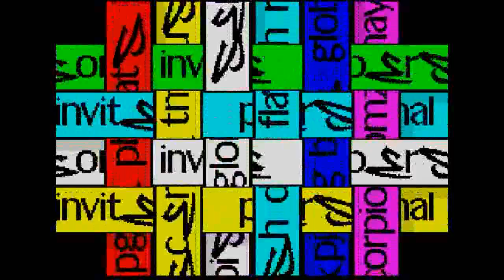Demo spectrum 2